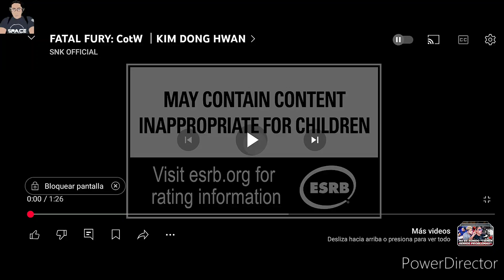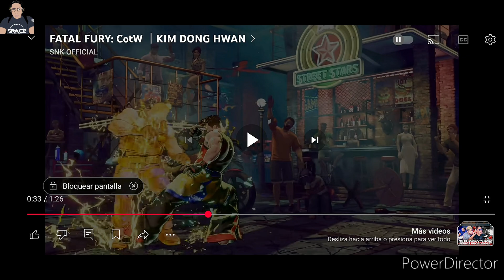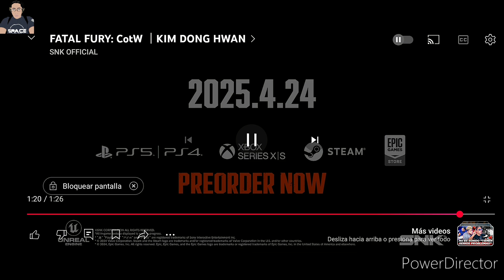(FATAL FURY CITY OF THE WOLVES) FATAL FURY DE KIM DONG HWAN